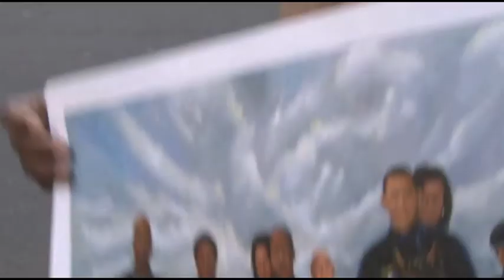THE REAL ROUGH RIDERS,FREEDOM RIDERS ALL 'A FIX IT PRODUCTION'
REAL FREEDOM RIDERS ALL. HISTORY MAKERS ALL. REMEMBER THEM. TELL YOU CHILDREN AND GRAND CHILDREN THE STORY OF A PEOPLE WHO BY NO BLAME OF THERE OWN WAS ENSLAVED AND STRIPED OF THE GOD GIVEN RIGHT TO LIVE AS ANY MAN.THESE ARE SOME WHO RESISTED THE EVIL OF MANS INHUMANITY TO MAN. "NEVER FORGET"